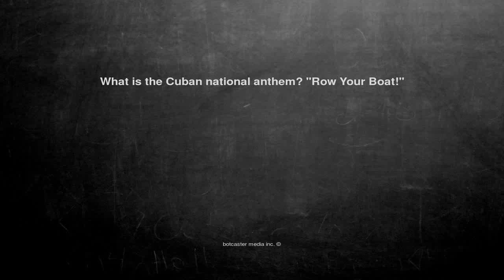Ok, here is the joke. What is the Cuban national anthem? ''Row...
What is the Cuban national anthem? ''Row Your Boat!''